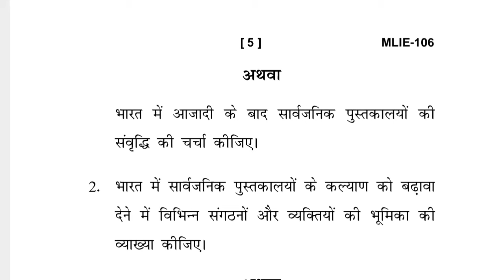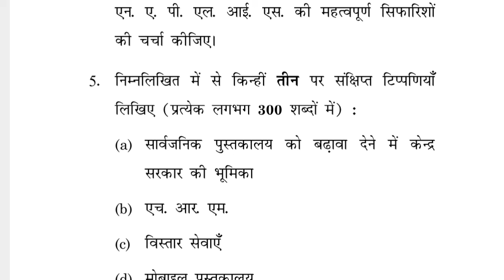MLIE-106 JUNE-2022 QUESTION PAPER IGNOU